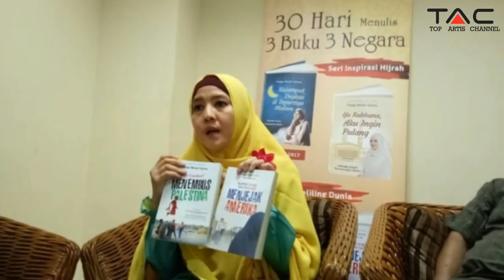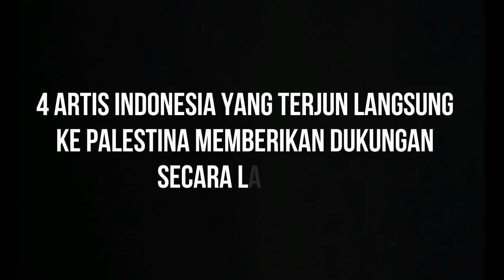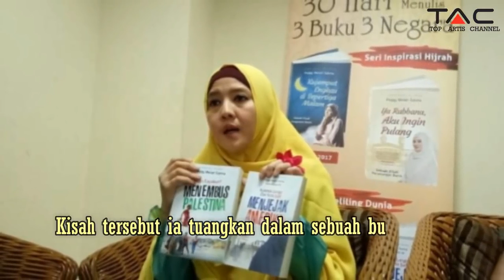4 Artis Indonesia Yang Terjun Langsung Ke Palestine Memberikan Dukungan Secara Langsung